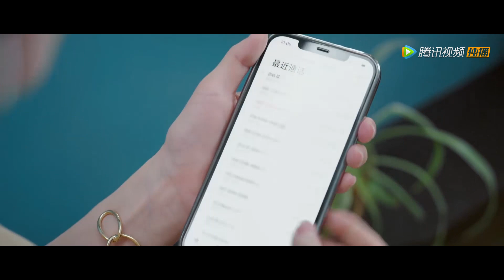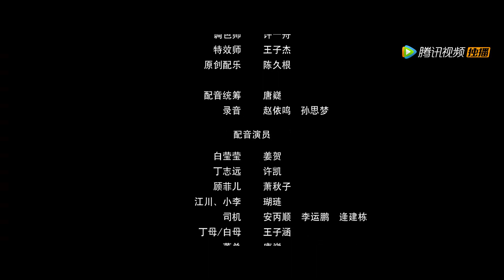EP18 | The wife discovered the ruse and returned to the company | ENG SUB [Wife's Revenge]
【Synopsis】The story is about a housewife, Bai Yingying, who found her husband Ding Zhiyuan cheated on her bestie Gu Feier, she was frustrated with her married life, and discovered many doubts about her sister Bai Jingjing's who was suicide six years ago. After avoiding Gu Feier's pursuit of her, and with the help of Jiang Chuan, Jin Rui and other friends, she finally opened a new chapter in the story.
【Starring】Chen Yijing,Chu Pengxu,Xu Dan,Ge Shimin